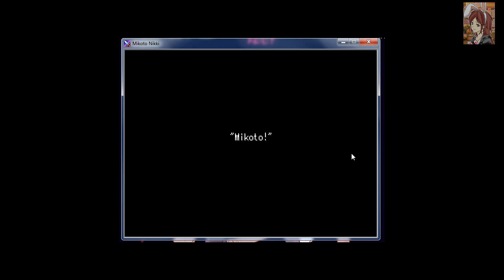Mikoto Nikki Parte 1-El principio siempre carece de acción ewé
Matarou un simple estudiante de secundaria,el siempre estuvo enamorado de Mikoto,una chica mayor que el.Un día Matarou se le confiesa y empiezan a salir juntos
mas sin embargo,Mikoto no es solo una chica simpática y popular,también esconde un gran secreto.